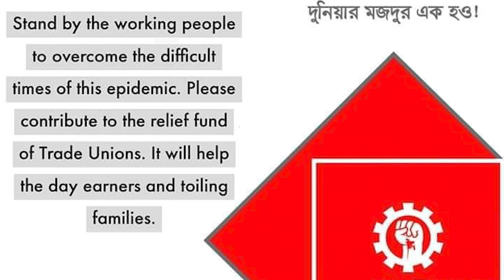Solidarisch mit Textilarbeiter*innen in Bangladesch (gofundme.com)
Wir streben an bis zum 31. Dezember 20.000 Euro zusammen zu bekommen.
Unterstützt notleidenden Textilarbeiter*innen in Bangladesch

Im März 2020 musste die Dragon Sweater Fabrik in Bangladesch wegen der Corona-Pandemie kurzzeitig schließen und die Besitzer haben diese Gelegenheit genutzt um 6.000 Arbeiter*innen von heute auf morgen auf die Straße zu setzen. Ihnen wurden weder gesetzlich vorgeschriebene Abfindungen gezahlt noch ausstehende Löhne oder Bonuszahlungen beglichen.
Jetzt haben die Arbeiter*innen nichts mehr und sind von Essensspenden abhängig.